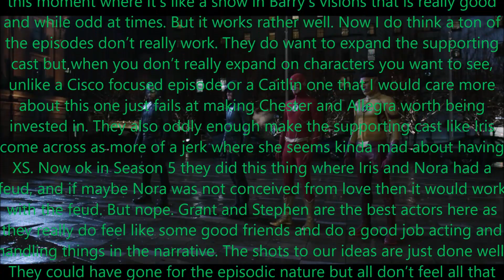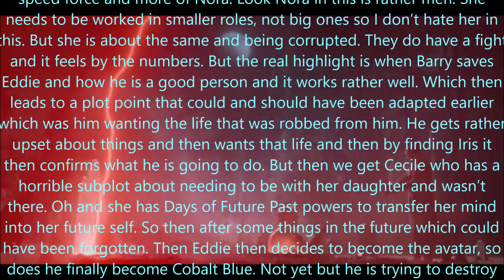The Flash Season 9 Review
Odd to think this is the end of The Flash.